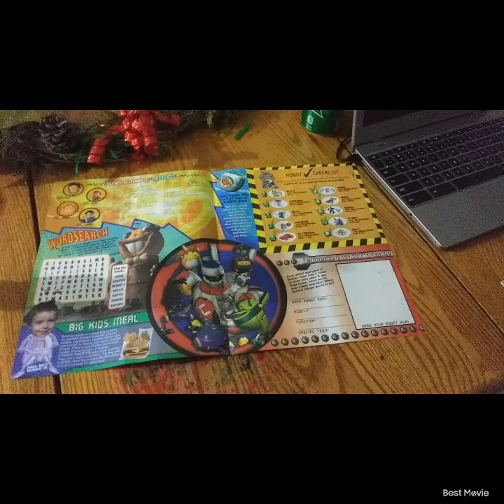Cubix Robots For Everyone Burger King Big Kids Meal 2001 Set Of 10 Robot Toys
Back In 2001 Kids W.B Was Amouncment To Cubix Robots For Everyone Was Coming Soon On August 11 2001 And Then Burger King Cubix Toys Are Here I Buy On eBay But Then
The Cubix Sneak Peak V.H.S Was Brought To You By Burger King Big Kids Meal But Then Saddly Kids W.B Was No Longer With Cubix Show Was Cancelled That's Really Sad Right